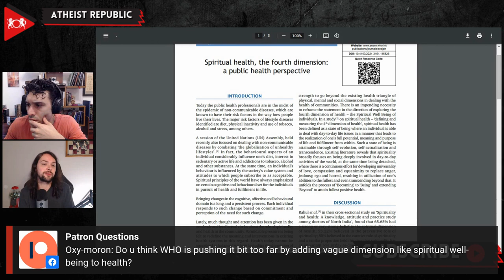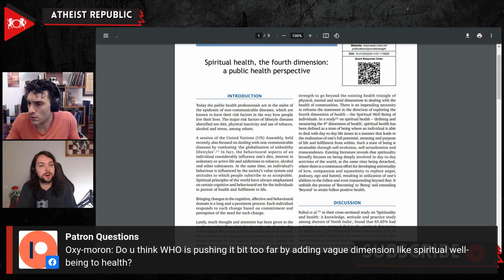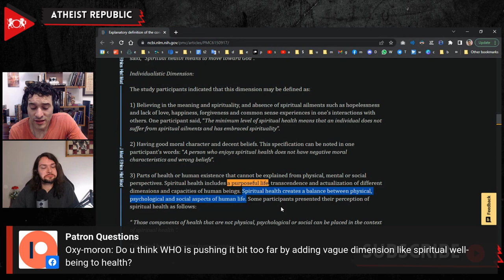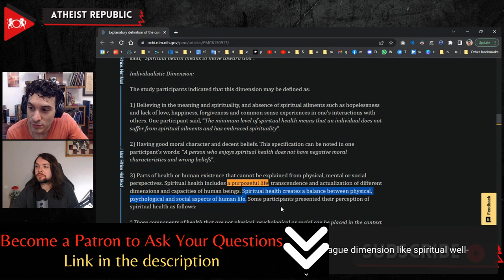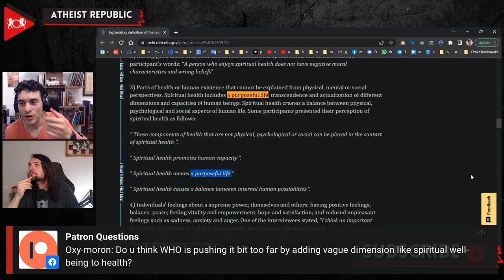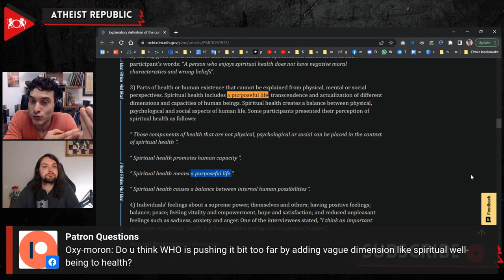Is The WHO Pushing Too Much "Spirituality"?